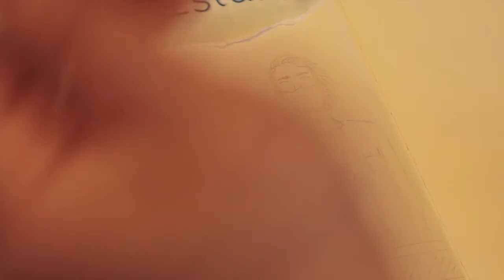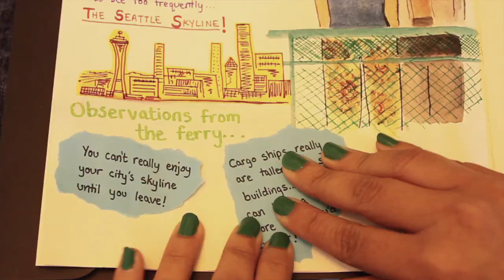Bainbridge Island Art Journal || Grishma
We had a lovely day at Bainbridge Island off the coast of Seattle 🌞